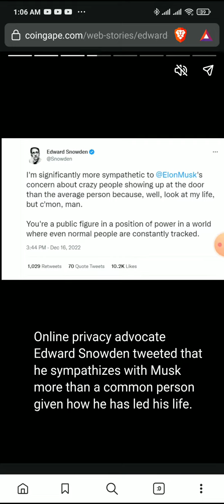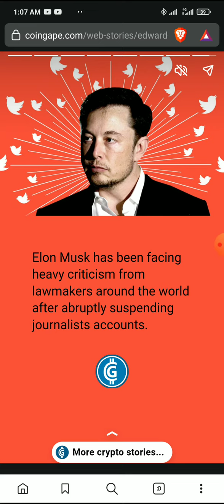Edward Snowden Comments On Elon Musk Banning Journalists